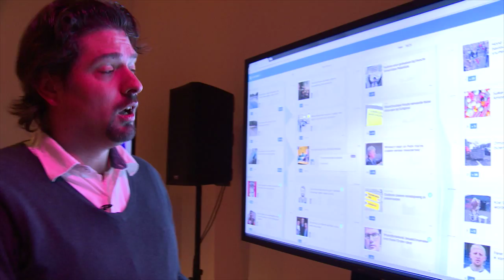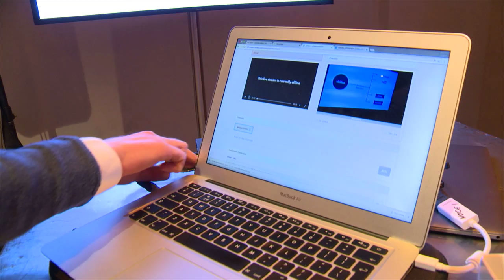Afstemmen op AT5 - ideeën over AT5 7 nov 2016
Op maandag 7 november vond in De Hallen Studio’s van 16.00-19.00 uur een bijeenkomst over de toekomst van AT5 plaats: Afstemmen op AT5.
Ter voorbereiding van een advies over AT5, dat de Amsterdamse Kunstraad later deze maand zal uitbrengen werd vanuit diverse invalshoeken met verschillende gasten onder woorden gebracht hoe een ideale grootstedelijke zender zou kunnen functioneren.

Een sfeerimpressie en reacties van bezoekers en 'Boot' deelnemers.